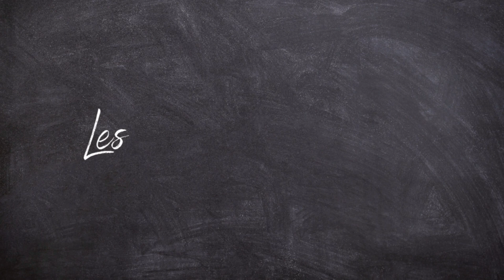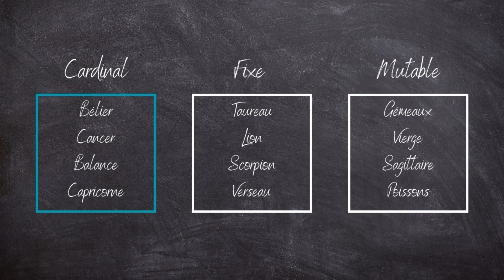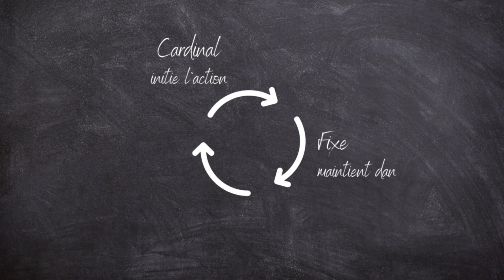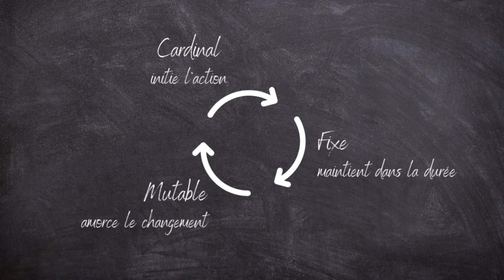Les modes en astrologie : cardinal, fixe, mutable | La tête dans les étoiles #11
C'est le moment de découvrir les modes en astrologie ! Caractéristiques des signes, ils vous indiquent si vous êtes plutôt initiateur, persévérant ou flexible :)

*J'ai décidé de changer le nom de ma série de vidéos sur l'astrologie, qui s'appelle désormais LA TÊTE DANS LES ÉTOILES. Je n'ai pour autant pas modifié les vidéos, c'est pourquoi vous pouvez voir en début de vidéo une incohérence avec l'ancien titre "L'astrologie pour les nuls" qui apparait.*

Je m'appelle Ninon et je suis passionnée d'astrologie. L'astrologie a beaucoup changé ma vie, et en particulier m'a aidé à changer de regard sur moi et sur le monde. C'est pourquoi, je me suis formée en 2021 à cet art afin de pouvoir à mon tour vous partager toute sa sagesse.

Vous pouvez me retrouver sur :
- mon compte insta : @ninon.ren
- mon site internet pour réserver votre thème astral et vous former à l'astrologie